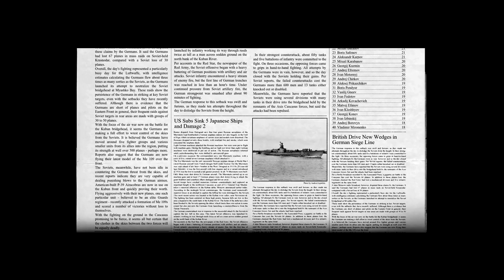IL-2 Career: 57th GIAP Mission 01, April 1943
57th Red Banner Order Guard Fighter Air Regiment(57th GIAP): Spitfire Mk.VB Career

New Content v 3.001:
- New Career single-player mode
- New Cooperative multiplayer mode
- New Aircrafts: A-20B bomber, Yak-7b series 36, P-39L-1, Bf 109 G-6 and La-5FN series 2
- New historical campaign 'Sea Dragons' by BlackSix

System:
i7 6700k @ 4.0GHz
GTX970 OC
16G Ram
500GB SSD

Thrustmaster T.16000m
Naturalpoint TrackIR5